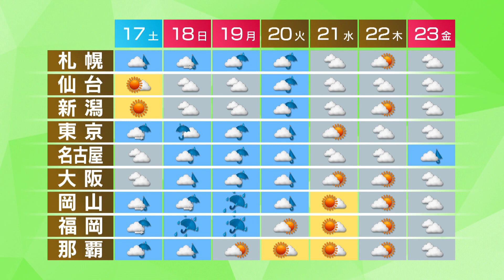9月16日の天気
台風14号の情報です。台風は現在、大型で非常に強い勢力で、日本の南を北上中です。今後は勢力を維持したまま、あす沖縄や奄美に、日曜日は九州に接近する見込みです。その後、週明けは日本列島を縦断するでしょう。きょう、これからの予報です。九州から東北にかけて晴れますが、西日本の太平洋側では、にわか雨の所があるでしょう。北海道は雲が多く、所々で雨が降りそうです。週間予報です。あすからの３連休は台風の影響で、西から荒れた天気になりそうです。交通の乱れに注意して下さい。